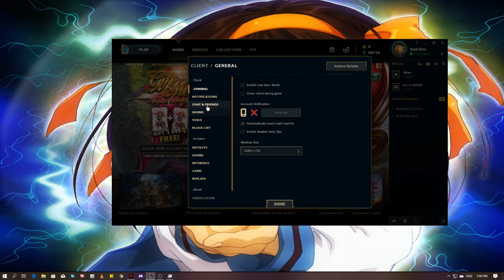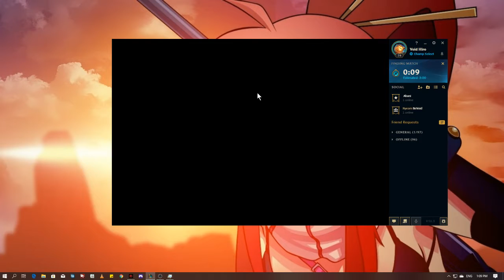Let's play League of Legends (hopefully fixed)